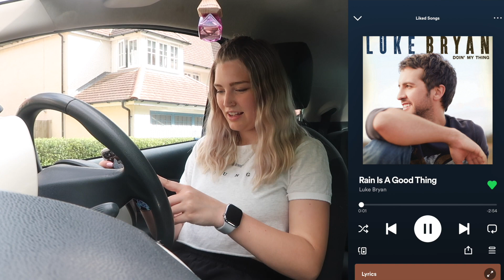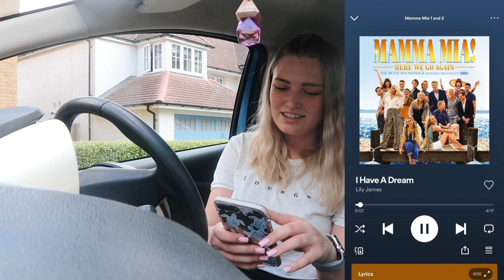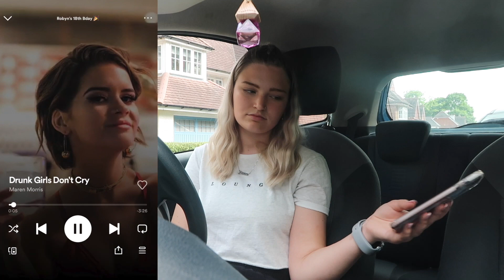MY CURRENT PLAYLIST! SUMMER & COUNTRY SONGS- Robyn Emily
21 Buttons- robynemilyx_

💜MY EQUIPMENT💜:

My Ringlight // Tripod